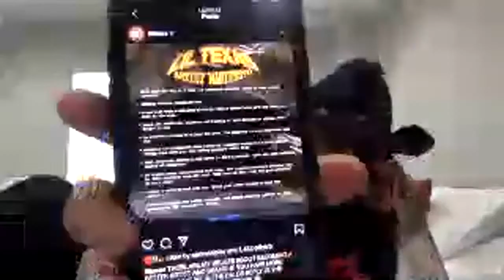SAFE & SOUND: LIL TEXAS | MARKETING & BRANDING MASTERCLASS